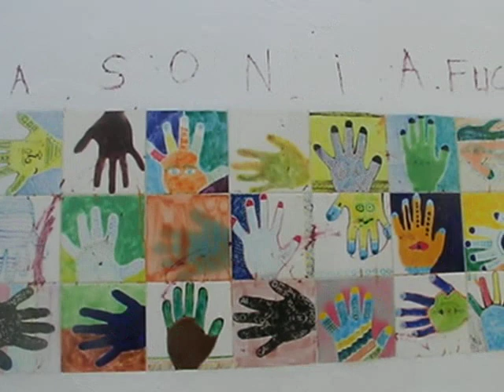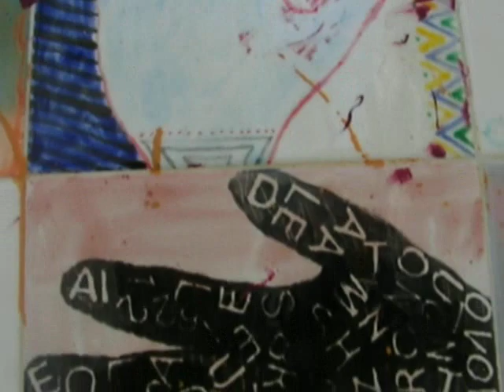HARMONIE DES SONS ET COULEURS - CLEMATRIX " J'IRAI JOUER CHEZ VOUS " MUSIQUES DES MONDES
Clematrix musicien nomade nous plonge dans son environnement avec sagesse à la puissance métaphysique de la  couleur dans une ambiance " funky soul " pleine de chaleur et de peps, évoquant la vivacité d'une piste de danse endiablée avec des couleurs dansantes à la fois profondes et flamboyantes.